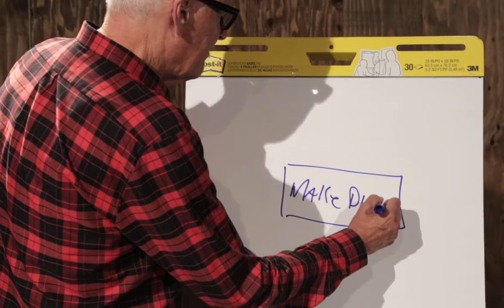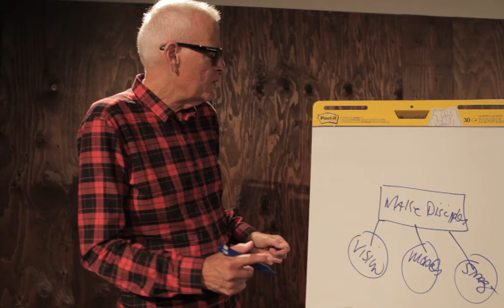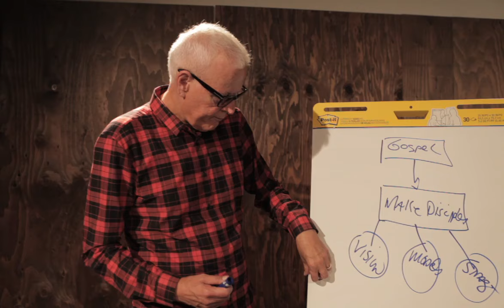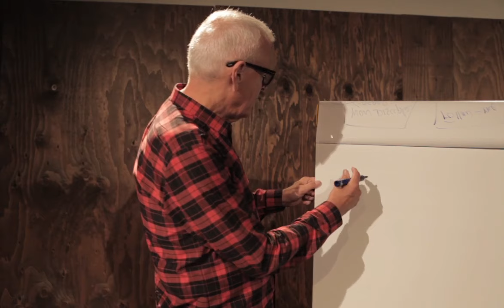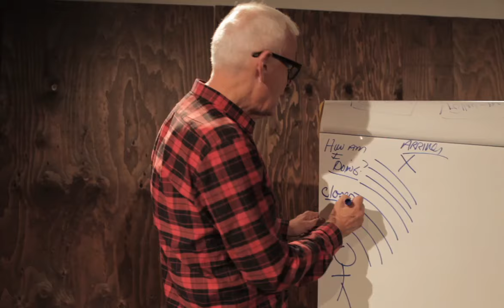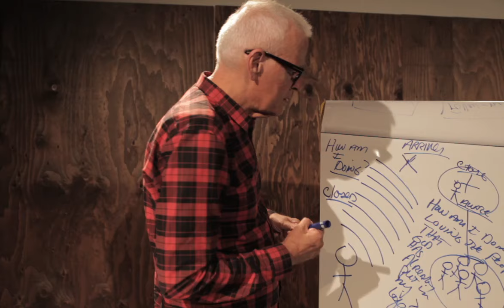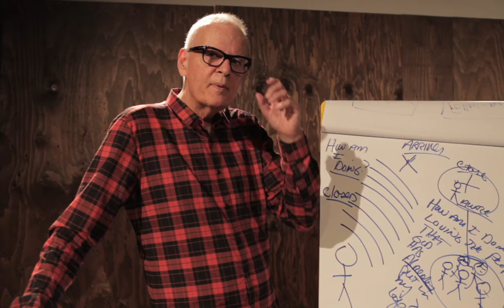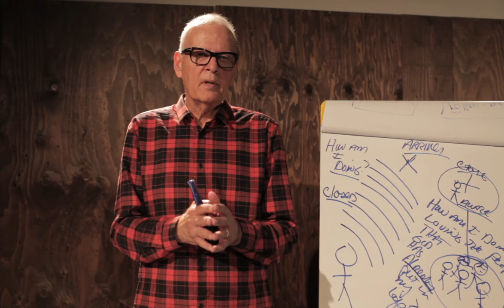Making Disciples - Bill Hull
Most people assume that the Gospel is about making a decision and getting into Heaven. There is a clearer way to understand the Gospel, when it calls us to salvation, it calls us to discipleship as well. The Gospel leads to making disciples. No exceptions. No Excuses.